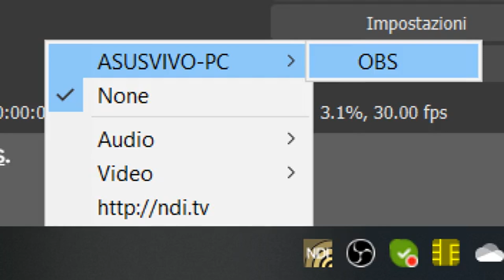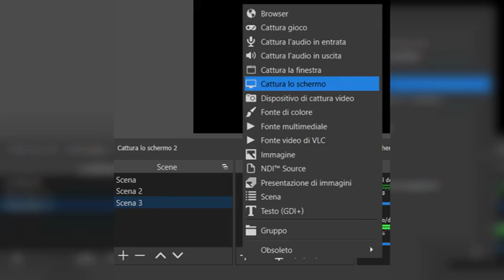Streaming professionale: come passare da una videocamera all'altra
Vuoi portare i tuoi live stream a un livello superiore? In questo video, ti insegneremo come trasmettere in streaming passando da una videocamera all'altra, creando una produzione dinamica e coinvolgente. Scopri le migliori tecniche per collegare più videocamere, utilizzare software di switching e sincronizzare le tue riprese in tempo reale. Che tu stia trasmettendo un evento, un webinar o una sessione di gaming, con i nostri consigli e trucchi potrai gestire senza problemi il cambio di videocamera e offrire ai tuoi spettatori un'esperienza professionale e di alta qualità. Guarda il video per diventare un maestro dello streaming multicamera!